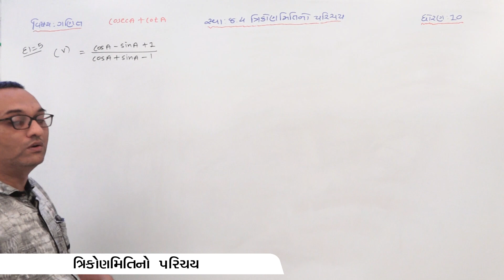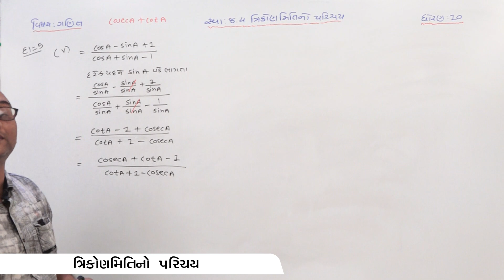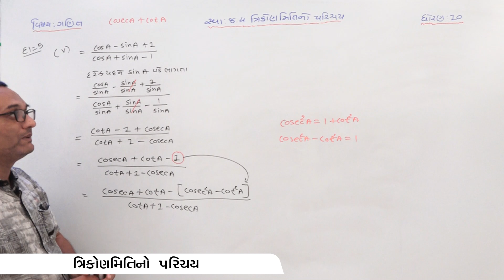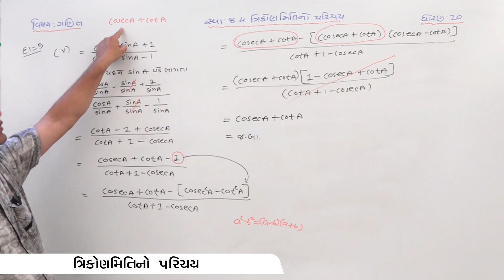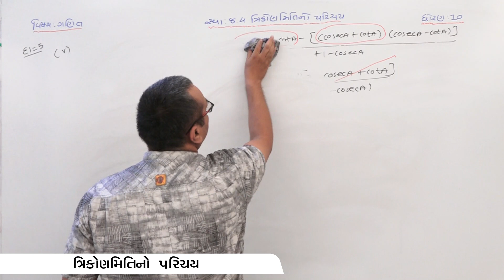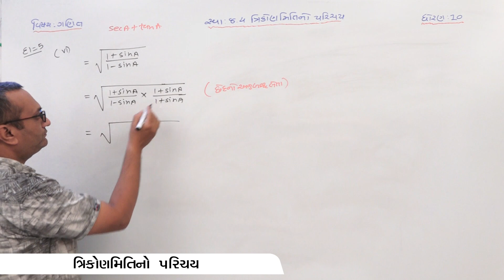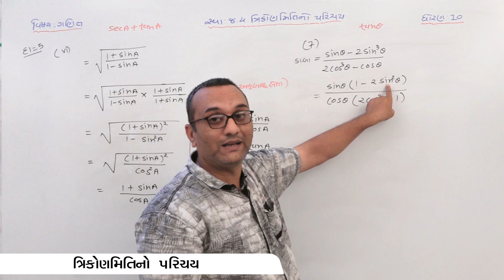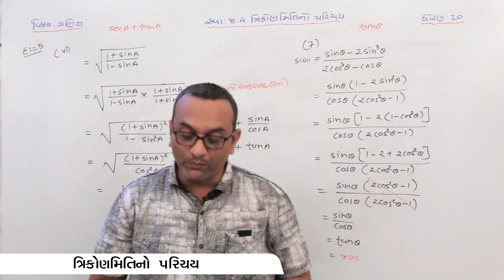ધોરણ -10 || ગણિત || ચેપ્ટર - 8 || ત્રિકોણમિતિનો પરિચય || ભાગ – 13